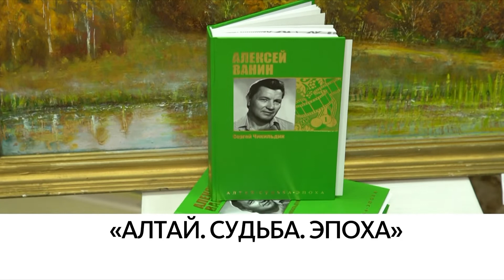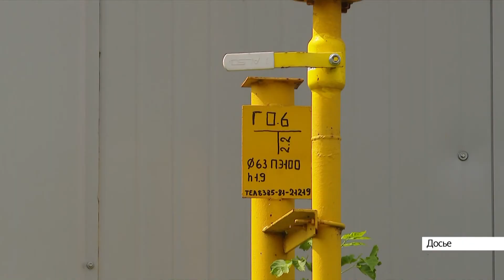Выпуск новостей в 17:00, 13 октября 2021 года